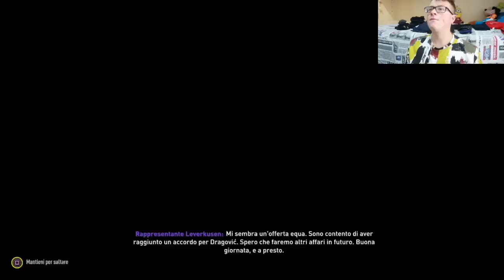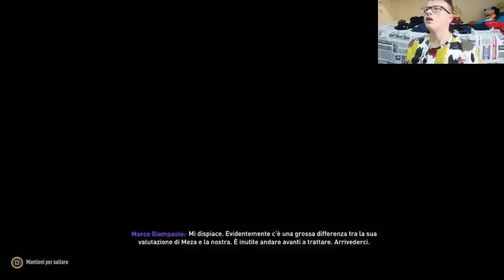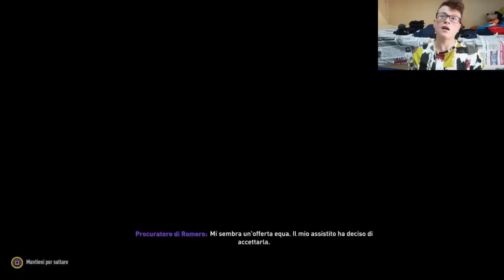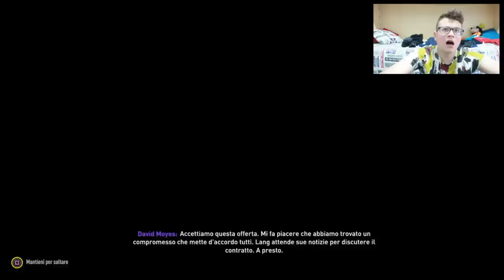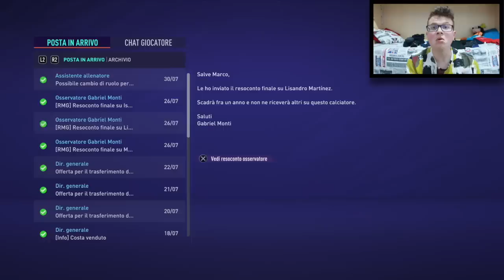Ricostruiamo il CROTONE dopo la RETROCESSIONE in SERIE B finché non fa il TRIPLETE!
Xyqui